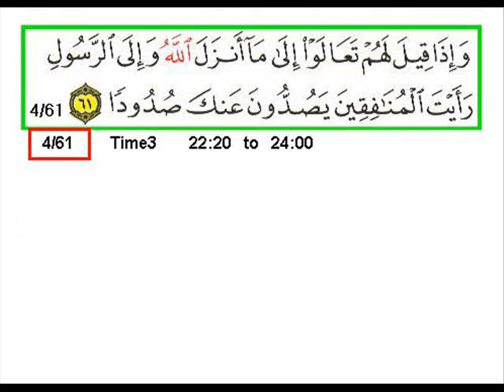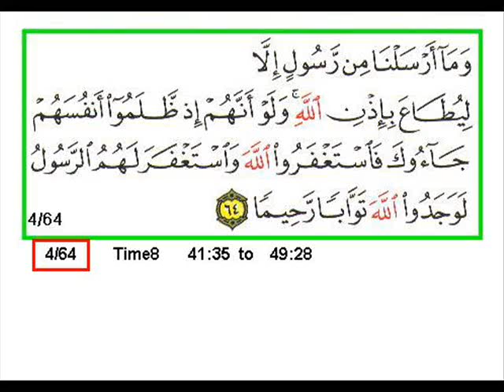Sura 4 Verse 60 65 A